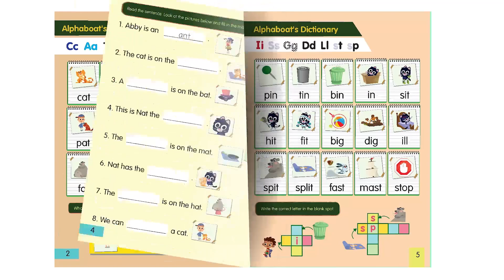Meet Alphaboat!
In this one-year action-packed course, children ages 5-8 learn basic reading and writing skills, in an entertaining way, through 8 exciting episodes!
Alphaboat features phonics and sight words, with a rich and exciting curriculum filled with songs, games and activities.  Not only will your child have fun learning English, but they will also learn important values for life!
Sign up for a FREE demo lesson today! Meet Alphaboat!